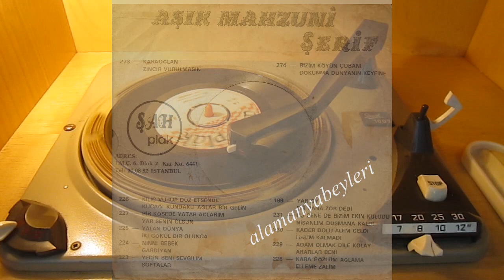AŞIK MAHSUNİ ŞERİF / YUH YUH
Söz,Müzik ve Okuyan / Aşık Mahsuni Şerif